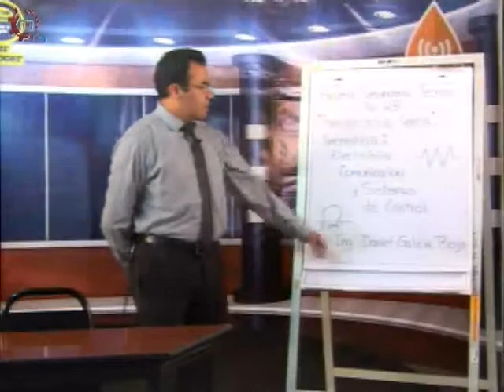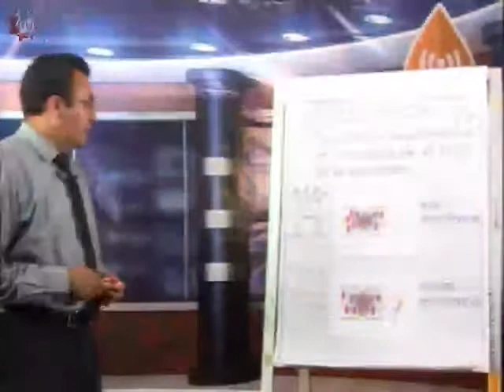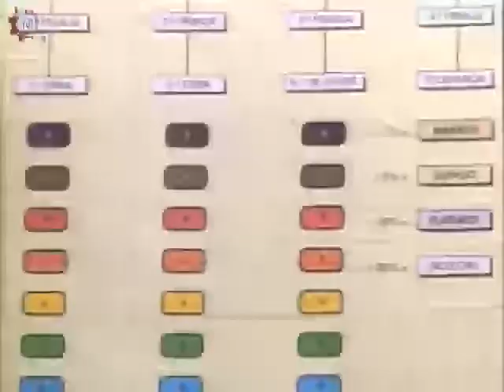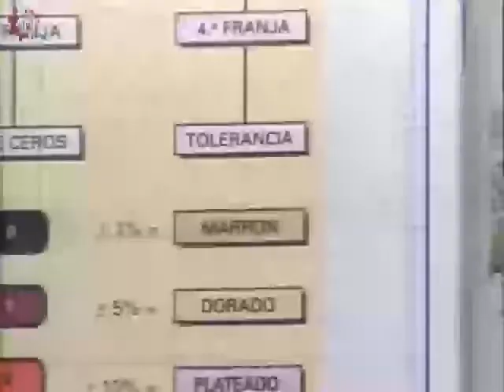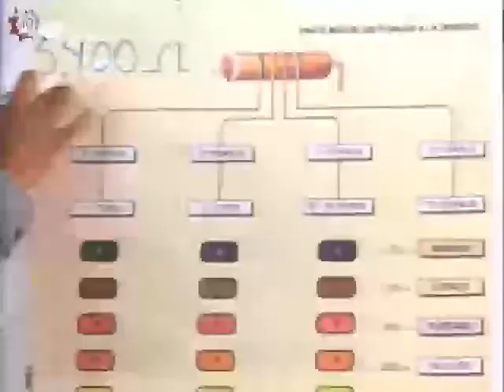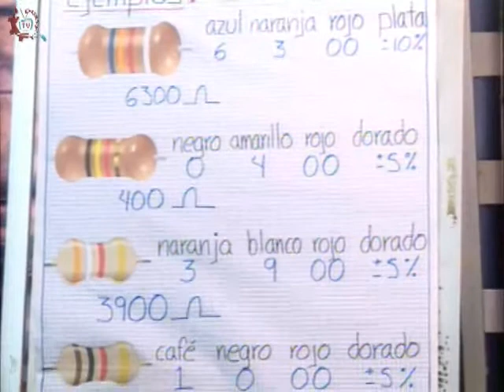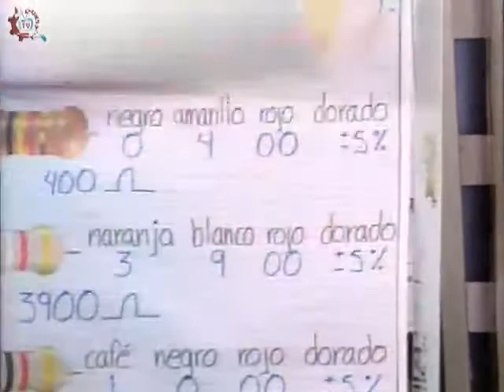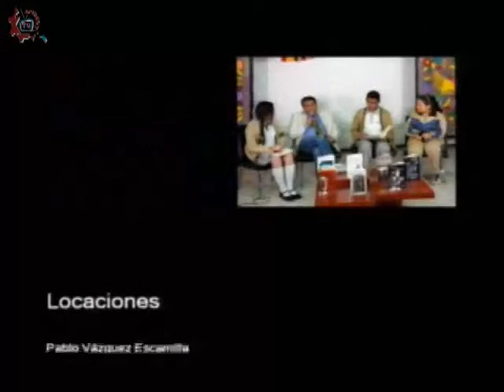CE 17-18/Laboratorio electrónica, comunicación y sistemas de control/EST 28